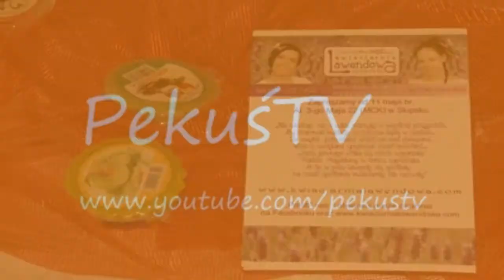Wywiad z PekuśTV dla Kanał 6 - spotkanie blogerek.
Zapraszam na kanał OnTheLineWithAlex i madzik230390 :)
a także ; PEKUŚTV